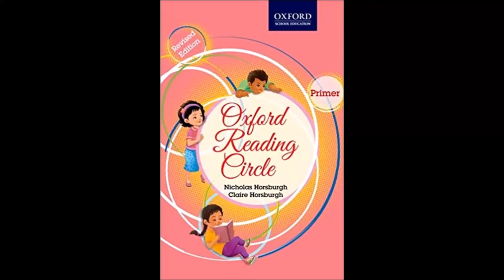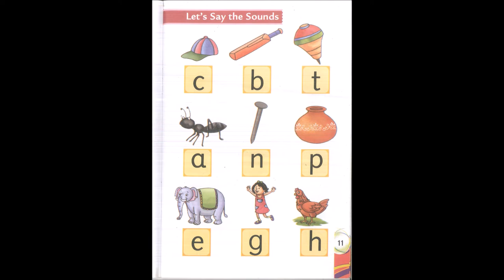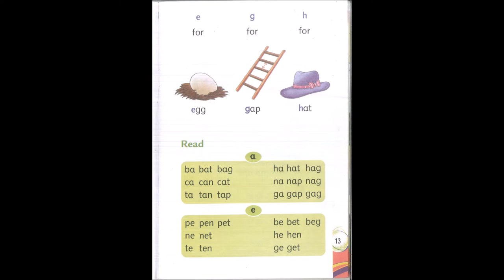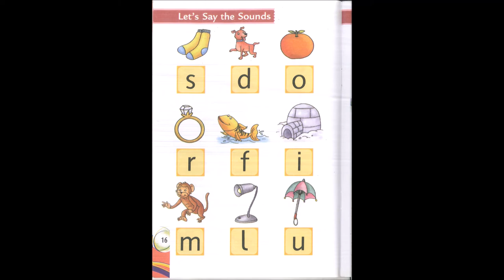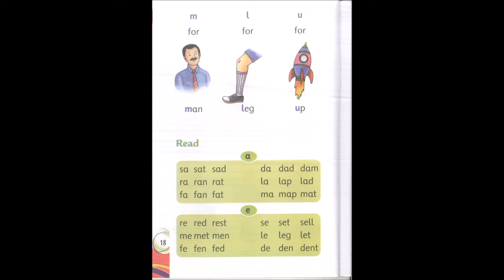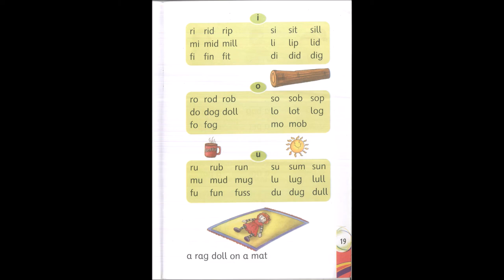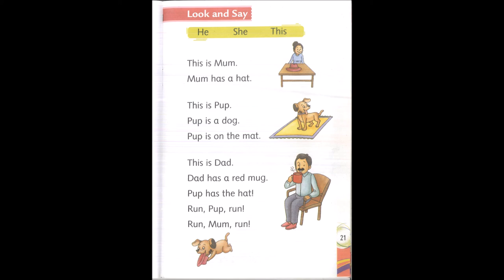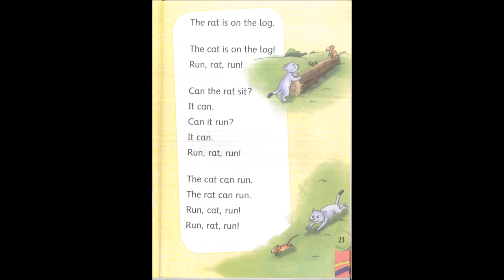- Part 1 - Oxford Reading Circle Primer